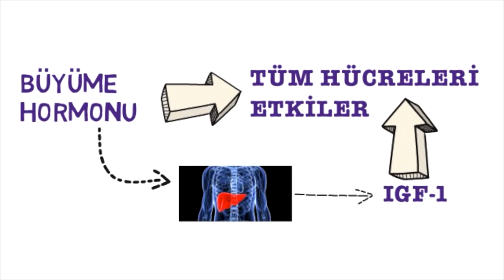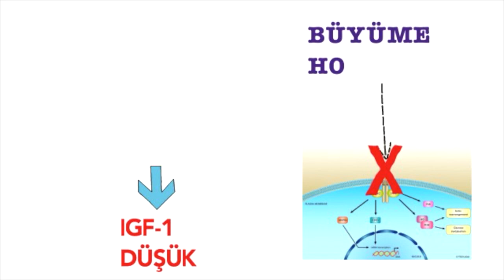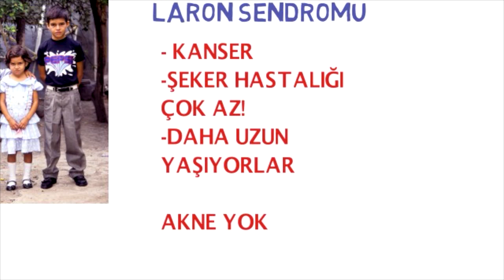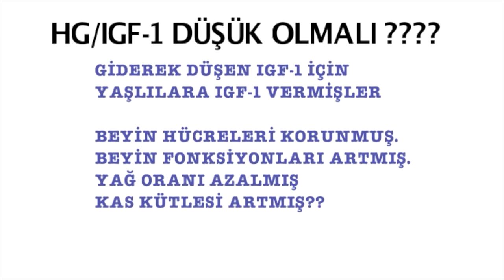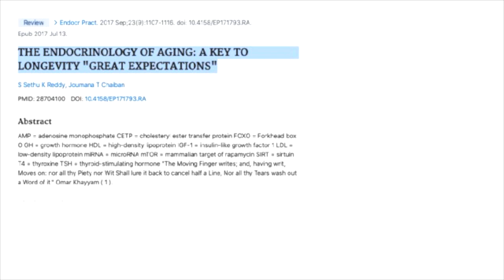Gizli Kod, Büyüme Hormonu, Uzun Yaşamın Sırrı, Prof.Dr.Serdar Akgün, Serdar Akgün Videoları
Büyüme hormonu ve İnsülin benzeri Büyüme Faktörüvücudumuzun aslında gizli bir kodunu oluşturuyorlar. Bu kodlama CÜCELERDE araştırılırken KANSERE KARŞI KORUYUCULUK ve UZUN YAŞAMIN SIRRI olarak önümüze geldi.
Teşekkürler.
Vital Fulya Plaza Şişli
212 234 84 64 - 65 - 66

vitamin d, sağlıklı beslenme, vücut geliştirme teknikleri, başlangıç